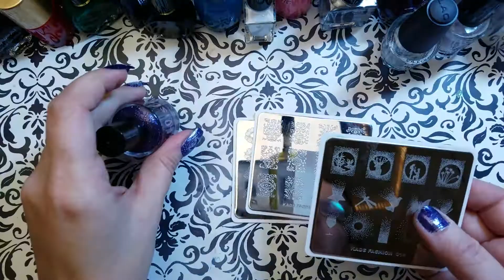Quick & Dirty Review 30in30take2 1/30 Ali Express KADS Fashion 014 016 017 stamping nail art plates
Link to plates:
KADS 20 Design Choice 1pc Stamp Plate Chinese Fashion Festival Ocean Sky Travel Nature Style Design DIY Image Manicure Plate
to clipboard

The hashtag for this series is 30in30take2

Graphic Design kindly provided by CDF Workshops

Any questions about other products I use? Ask away, I will always be happy to answer your questions. Love you all!
--Reza Blade